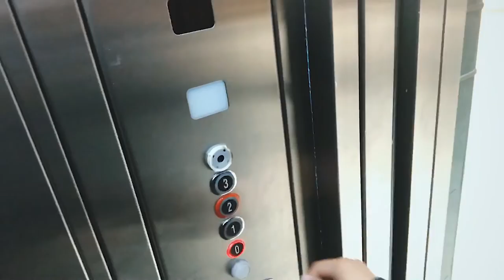Rojek La Hawler (ڕوژێک لە ھەولێر ) 31/1/2020 VLOG-2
Monir Naseh
Rojek La Hawler